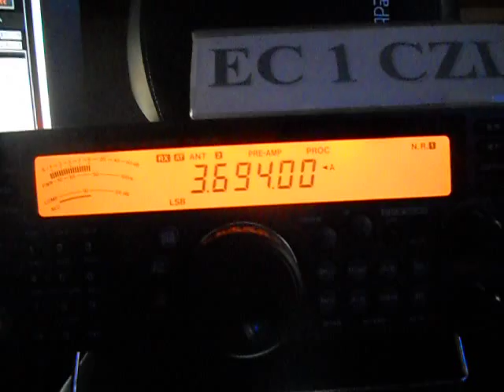EH1SDC - S.E.S. Santina de Covadonga 2015 - 07:11 utc-08-Sep-2015 - 80 meters band